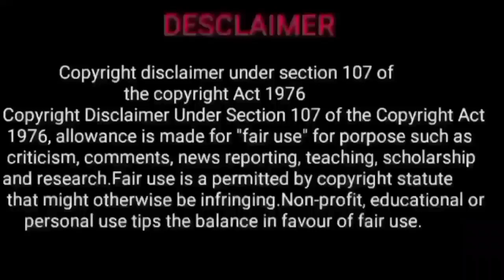mithuna rasi punarpoosam natchathiram | punarpoosam nakshatra | mithunam